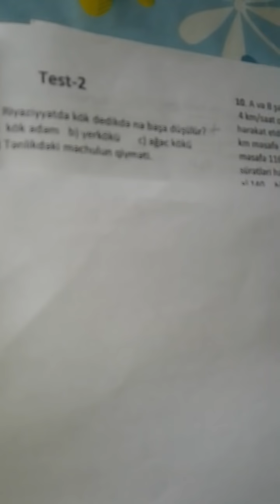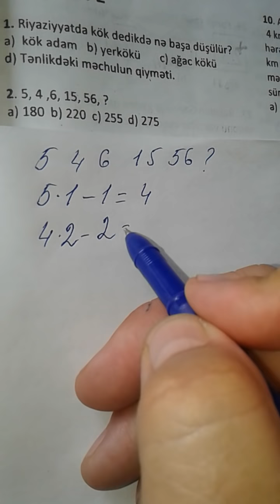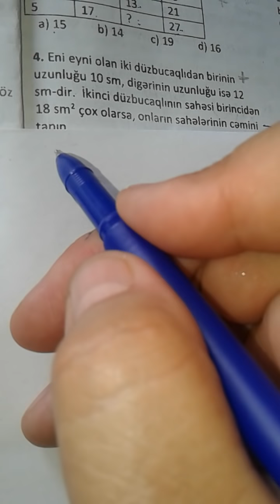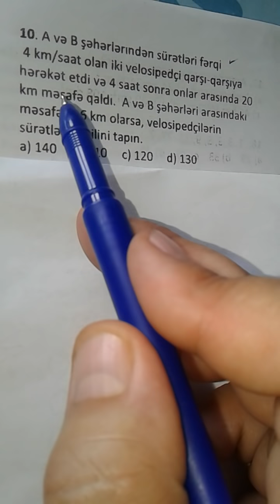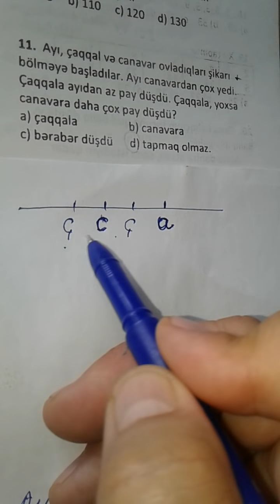Dəyanət liseyinə qəbul üçün vəsaitdən. T2 1-11